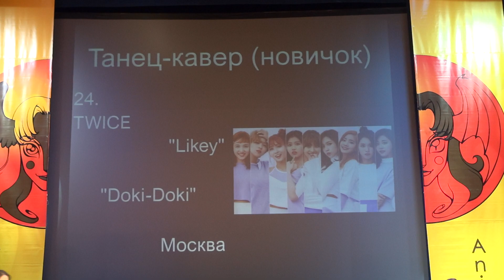Танец Кавер -TWICE Likey — Doki Doki — Москва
Festival AniMusic 2020-АниМузыка 2020(22февраля).Москва.Moscow/Russia.